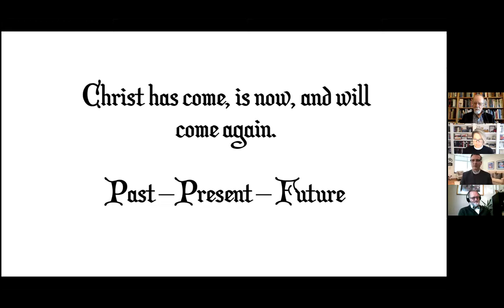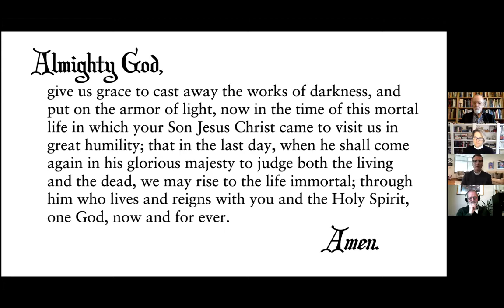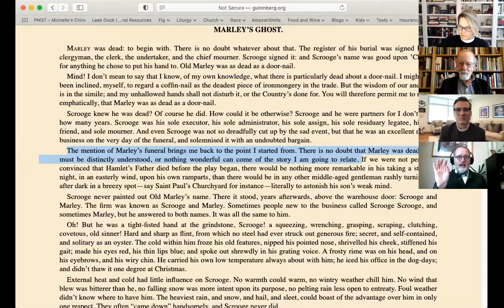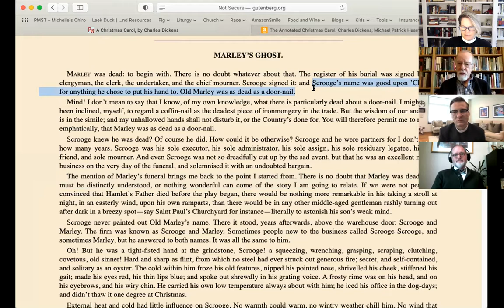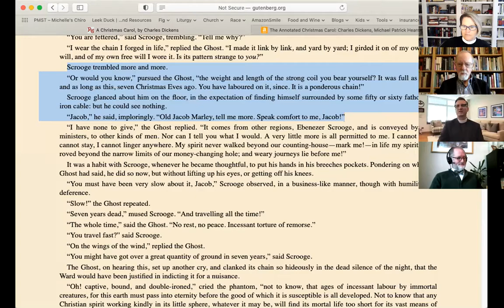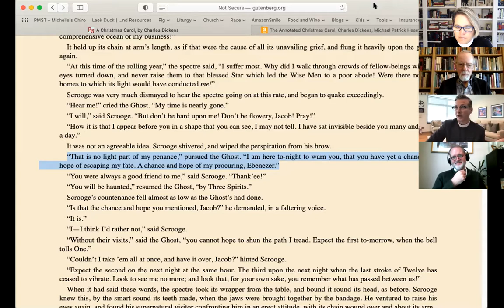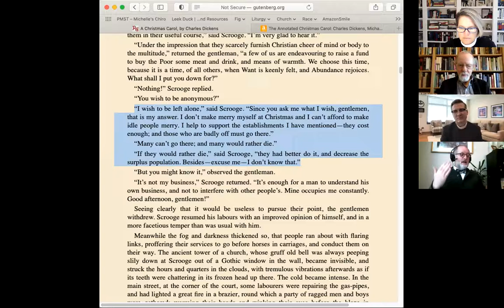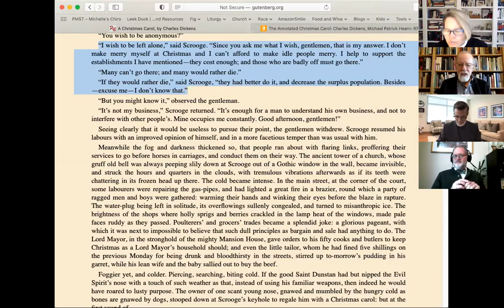Advent with Ebenezer: Dickens' A Christmas Carol – Class One